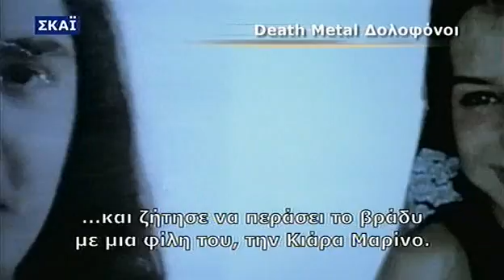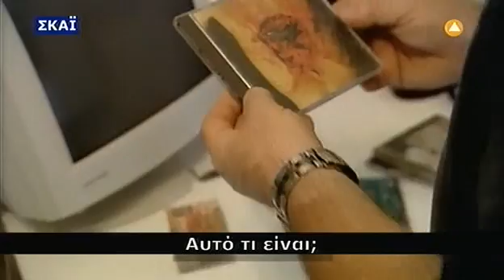Death Metal Murders Documentary gr sub Pt2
This documentary explores link between heavy metal music (specifically death and black metal) and Satanism and murder.Featuring DEICIDE frontman Glen Benton
The conclusions is yours...